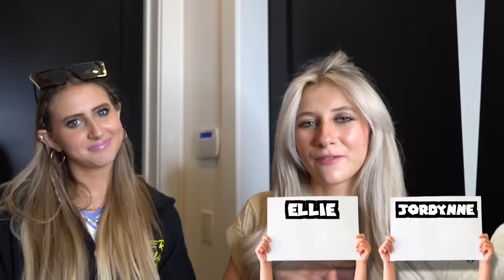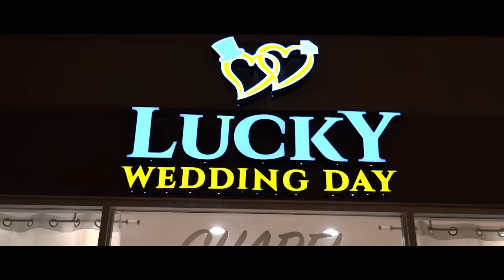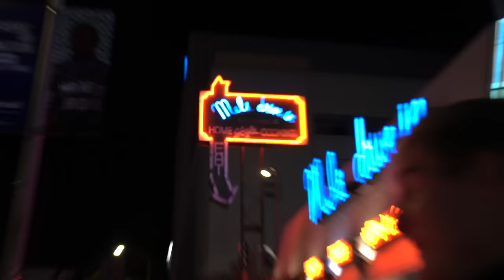RICH VS POOR BRIDE 💍💒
Shalom bbys it’s Piper Rockelle! Hope your day is great but better watching rich bride vs poor bride! Today 3 brides have 24 hours to plan their wedding and get married…but the challenge is that one bride is broke, one bride is rich and one bride is giga rich! Which bride will plan the best wedding in 24 hours?

Comment how old you will be when you get married and where you would like to get married. 👰‍♀️

Editor/ Hunter🎥:       @HunterHill
Jordan:  @JordanClark06

👚! BBYMERCH!👚